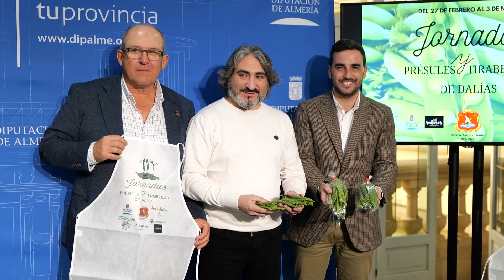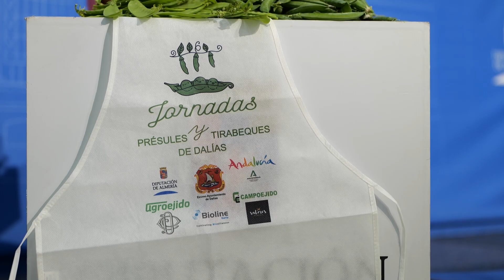Presentación de las Jornadas de Présules y Tirabeques de Dalías